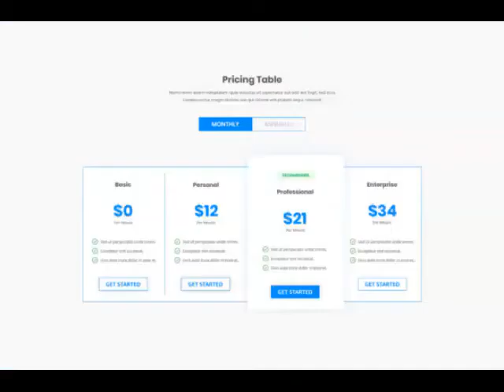50 Editable Premium Pricing Page Design: Best Practices,templates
Details:

50+Editable Pricing Table Design Cheap Price

✔Fast Delivery
✔Friendly communication

Details Of 50+ Pricing Table Template Design

Pricing Table is a pricing table UI template that is very easy to use and customizable. Get the simple pricing table for your website, app, services, etc. You can easy to change color style and images with smart objects and the elements are 100% scalable and fully edited on Adobe Photoshop & Adobe XD.

Features:

Simple, clean, and modern design
Fully organized layers
150 dpi
Bootstrap 12 Column Grid 1140px
Source file format: .PSD & XD
Color: RGB
Google Fonts

Note:

All images are just used for preview purpose only and NOT included in the download files.

BONUS:

PREMIUM FONT / 5k+ icon, shape, and much more
Premium Font

price listing template design bundle
price lists template bundle
price list templates design free
microsoft word pricing table template
canva pricing table template
pricing options template word
pricing chart psd
pricing table template excel
elementor pricing table examples
what is a price table
pricing columns